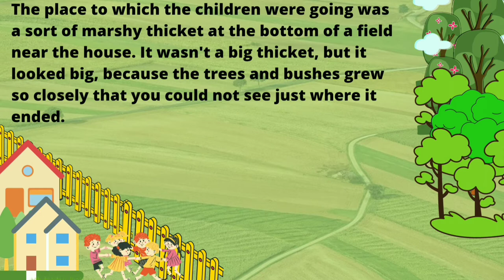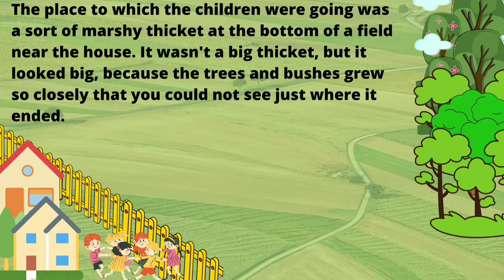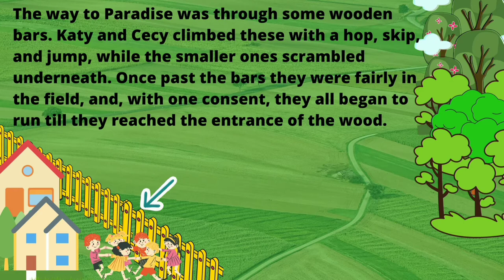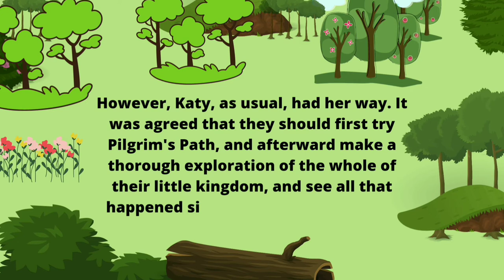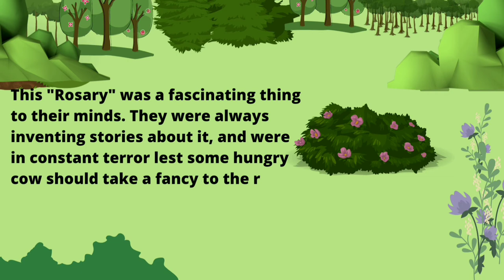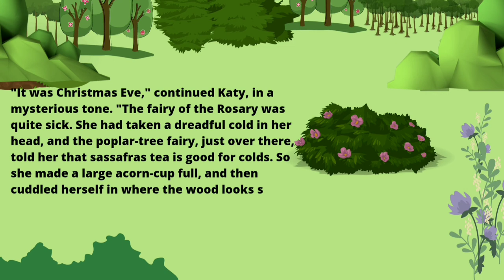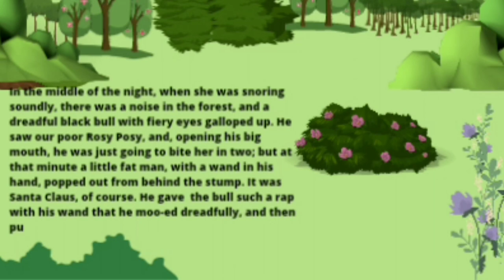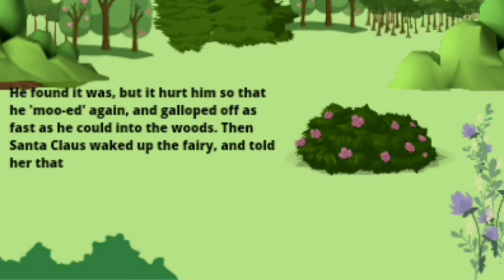What Katy Did Explanation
Explanation of "What Katy Did" by Susan Coolidge II William Blake II Prose II Class 7